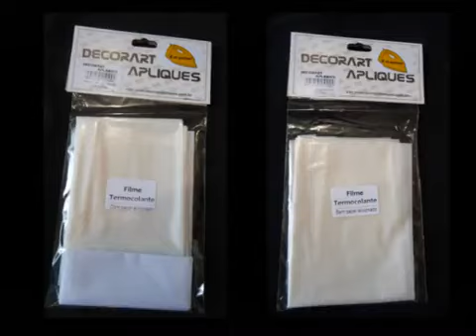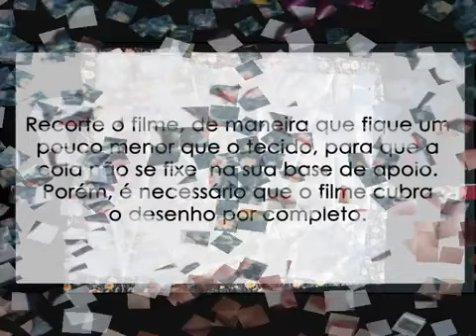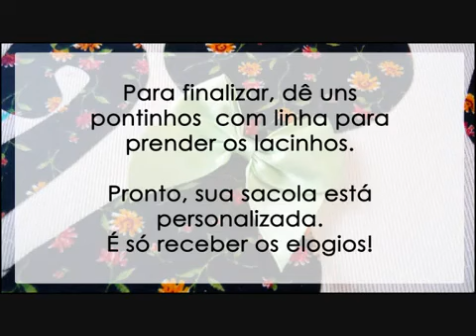Filme Termocolante com Papel Siliconado Decore & Fix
O filme termocolante, cola o tecido de seu trabalho de patch de forma definitiva, sem a necessidade do caseado, pois sua colagem é resistente à lavagens. Caso queira pode casear, mas não há necessidade.